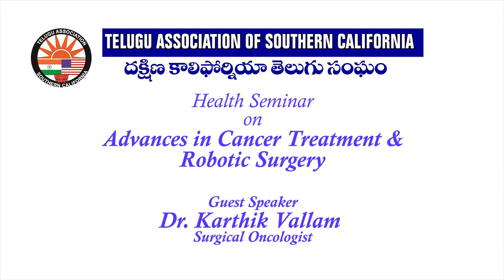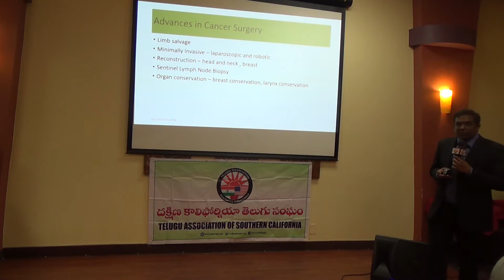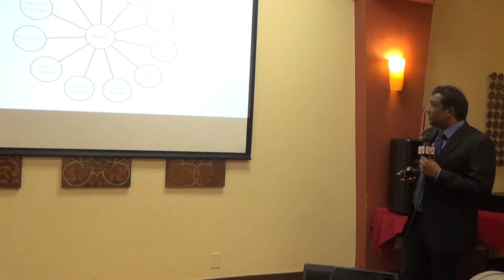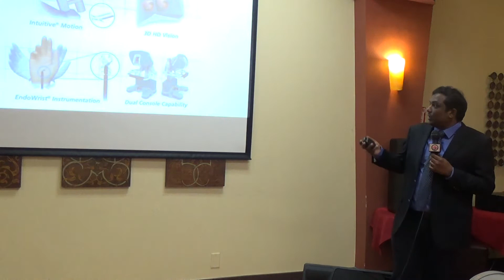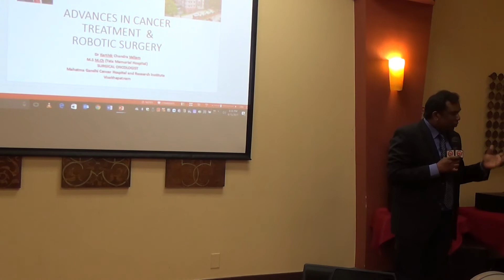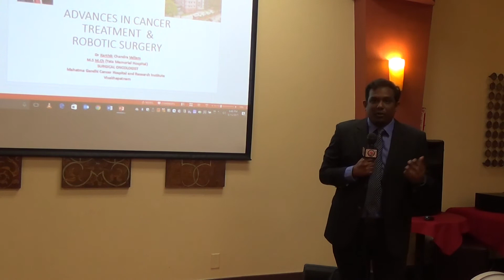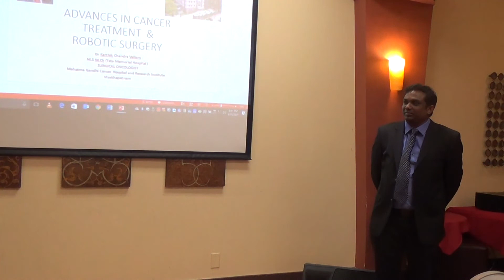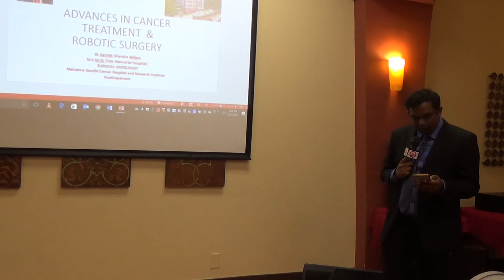TASC Health Seminar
TASC Presents health seminar on "Advances in Cancer Treatment & Robotic Surgery"  by  Dr. Karthik Vallam, Surgical Oncologist

About Speaker: Dr. Karthik is the first trained robotic surgeon in the state of Andhra Pradesh. He does robotic onco-surgeries including surgeries for Gynecological, Colorectal, Esophageal and Renal Malignancies.